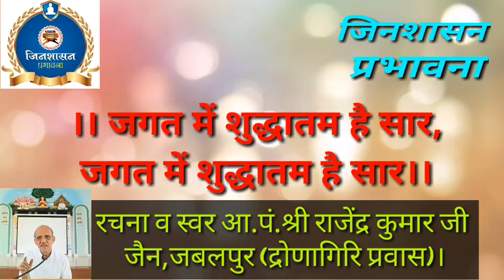।।जगत में शुद्धातम है सार...।। रचना व स्वर “आ.पं.श्री राजेंद्र कुमार जी जैन,जबलपुर द्रोणागिरी प्रवास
श्री राजेंद्र कुमार जी जैन की सभी नवीन रचनाओं एवं प्रतिदिन के व्याख्यानो का लाभ मिल सके
यह जिनशासन प्रभावना की प्लेलिस्ट की लिंक है अवश्य देखे
PT.TODARMAL SMARAK ANIMATED JAIN DHARAM VIDEOS
आप सभी हमें हमारे टैलीग्राम ग्रुप (जिनशासन प्रभावना) में जुड़ सकतें हैं लिंक नीचे है।

                                  जय जिनेंद्र।।